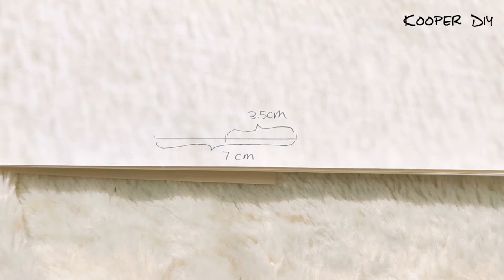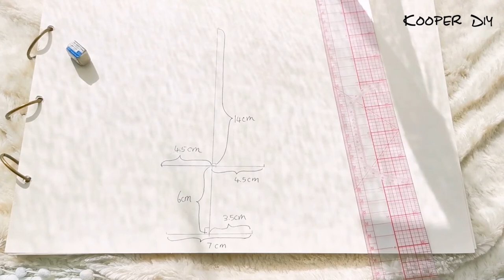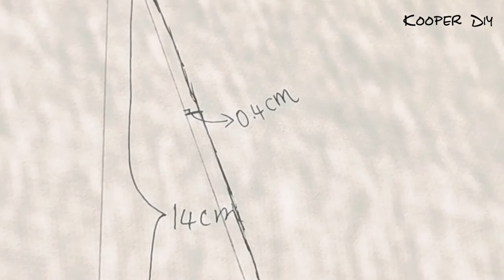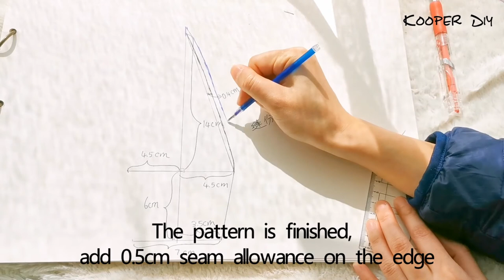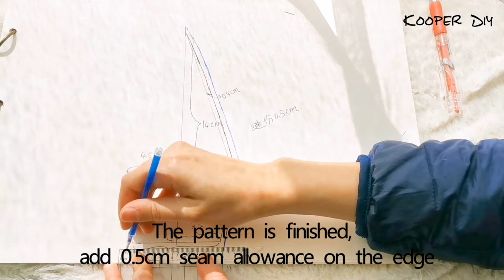DIY Beret’s Pattern丨How to draw the beret’s pattern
A double-layer 8-piece beret DIY tutorial had been published before. Many friends told me that the pattern was not clear and wanted my pattern template. Since there is no scanner at home ( the pattern may be deformed in the picture), I made this video to show how to draw the pattern.

Because my head is small (about 54cm), buying ready-made hats will always be too big to wear, so the beret I made is relatively small (about 55.2cm).
If you want to make the most suitable hat, you must measure your head circumference according to your wearing habits. [ For example, I like to wear it on the backside. This head circumference is not the same as wearing it directly on top of the head. ]

Modify the pattern is necessary. [ use cheap fabric/newspaper to make a beret sample, and then modify it according to your needs).